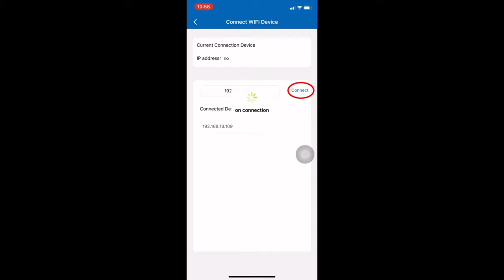vretti 420B 4 inch Thermal Label Printer Installation Operation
Please noted this find IP address operation is just only for already successful connect and already use 420B WiFi label printers have a long time users, if this is your first time finding an IP address, please enter the below link to operate.

√ Compatible with various platforms.
√ Compatible with multiple systems.
√ Efficient and Fast.
= Start your business journey！